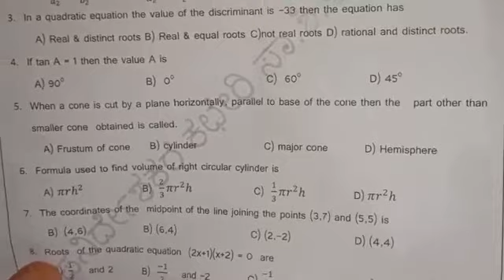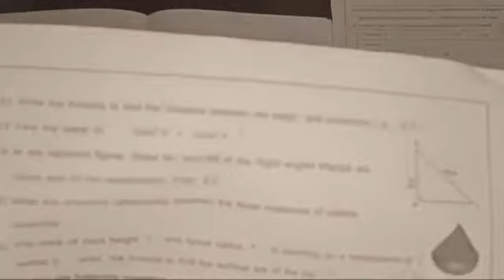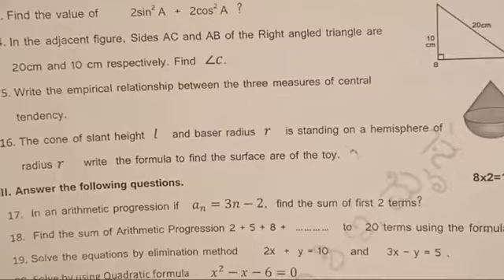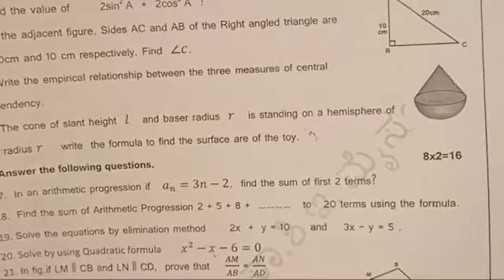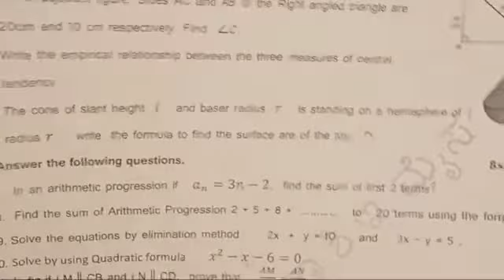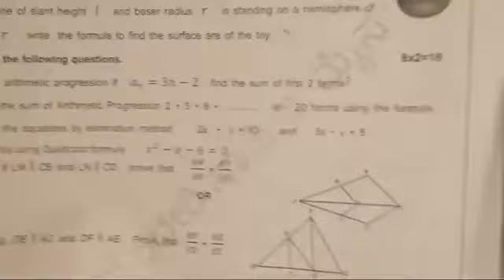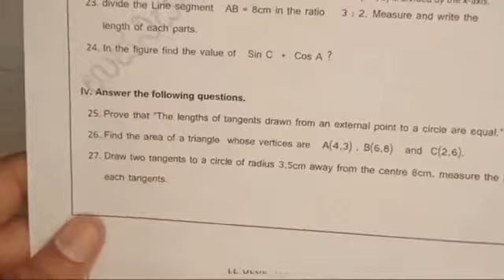KSEEB Maths Practice Model paper With Solution Zen Model Paper SSLC Maths Model paper 2022 Karnataka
SSLCMathsModelpaper 2022 Karnataka